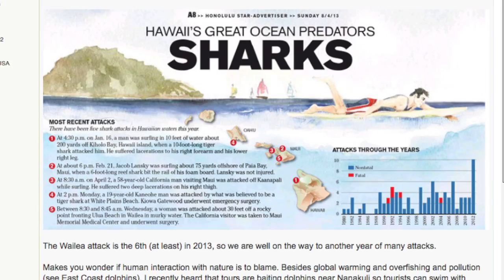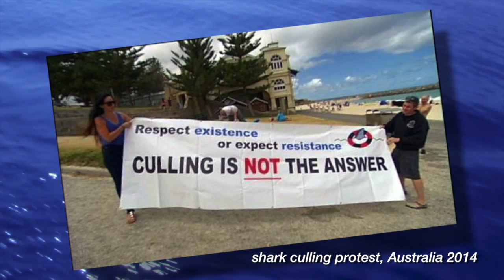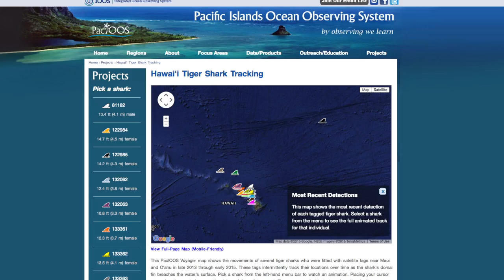Shark study helps explain higher incidence of encounters off Maui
Important research out of the University of Hawaiʻi is providing state leaders with critical information to better develop outreach and awareness efforts to minimize possibly dangerous encounters with tiger sharks.